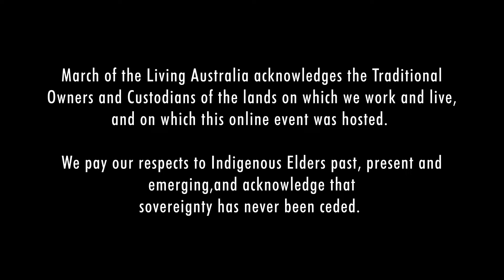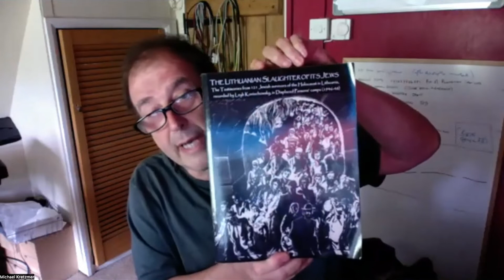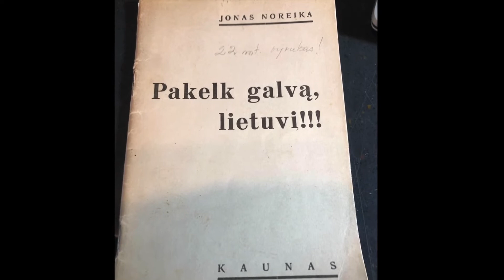The fight for truth against Lithuanian Holocaust lies - Online Event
For the next in our online event series, we are excited to welcome journalist and documentarian Michael Kretzmer, who will reveal and discuss the sordid background to Lithuania's shameful acts of Holocaust distortion.  Among many talking points, Michael will tell the stories of Grant Gochin, a South African-born Jew who for over 30 years has been fighting Lithuania through the courts; and Silvia Foti, who has exposed her own grandfather, the Lithuanian national hero Jonas Noreika, for the mass murderer that he was.